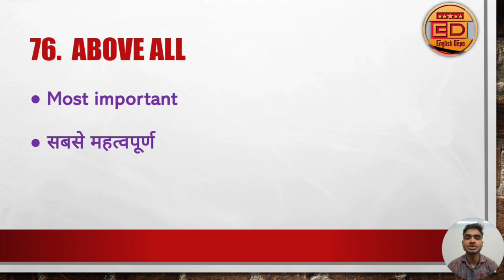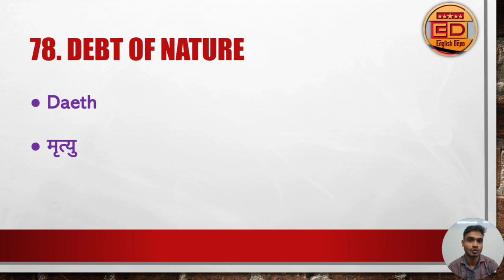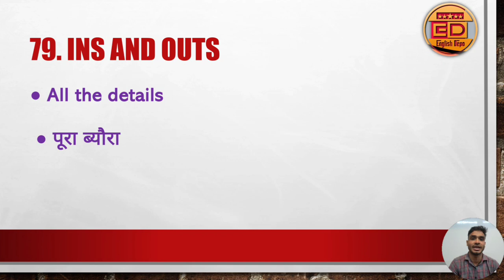Day 16 Idioms and phrases का Daily Dose | Idioms Phrases याद करना नहीं, भूलना मुश्किल है - Pavan Sir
Idioms and phrases का Daily Dose|| Idiom Phrase याद करना नही भूलना मुश्किल है - Never Forgetting Technique